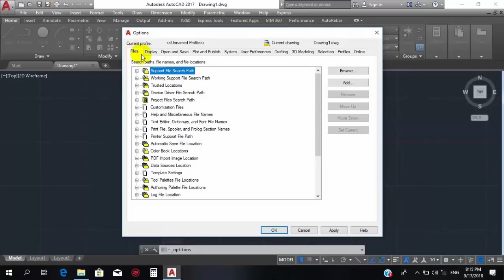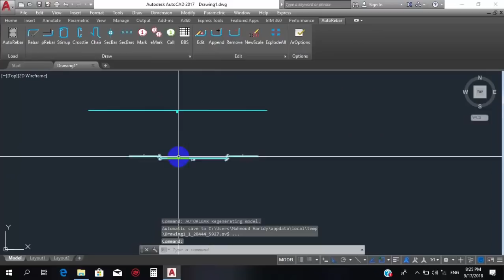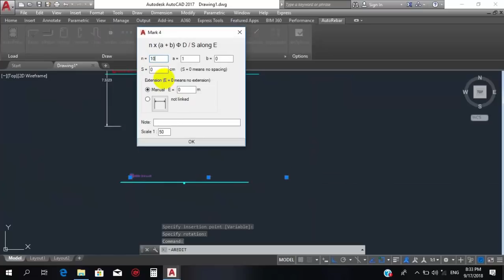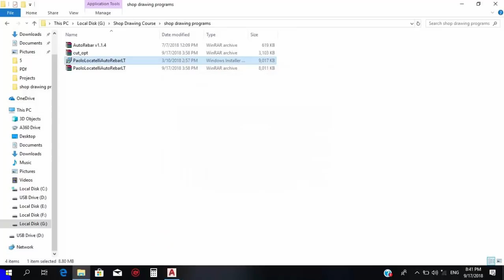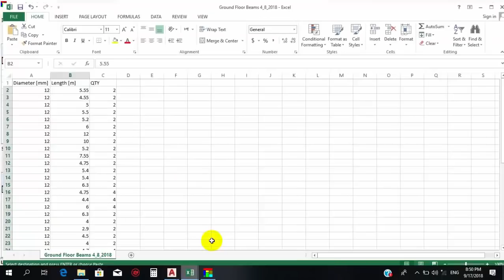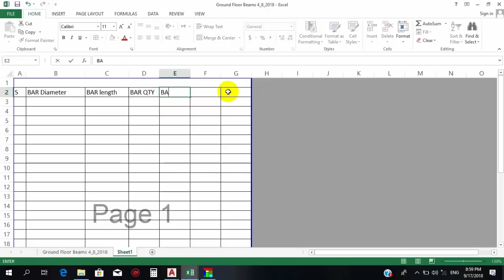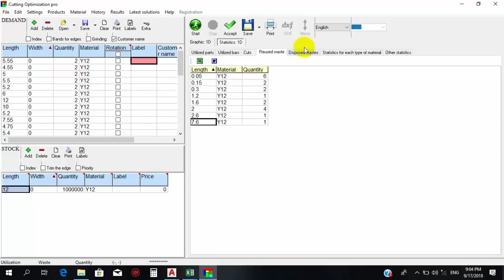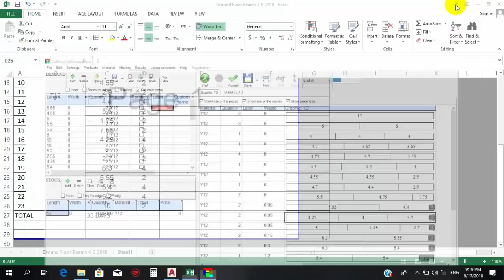م /محمود هريدي _ شوب دروينج انشائي _ Autorebar v 1.14 & v 1.4 & cut opt pro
شرح برامج هامه متعلقه ب الشوب دروينج الانشائي و اخراج اللوحات
1-) Auto rebar v 1...14
2-) Auto rebar V 1.4
3-) Cut optmization pro